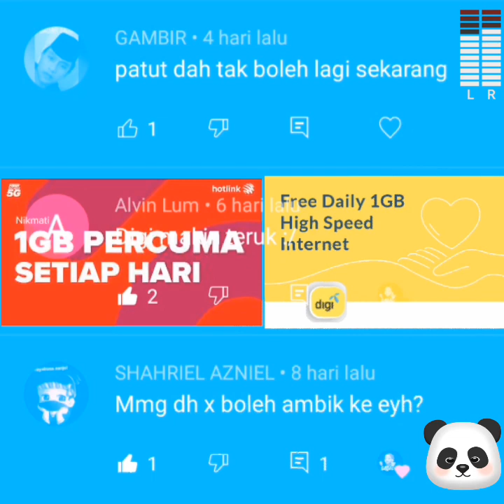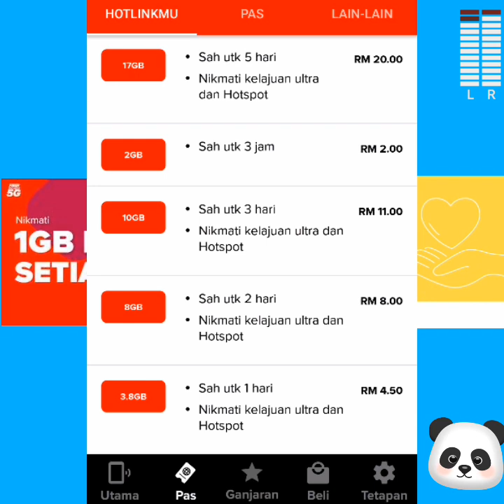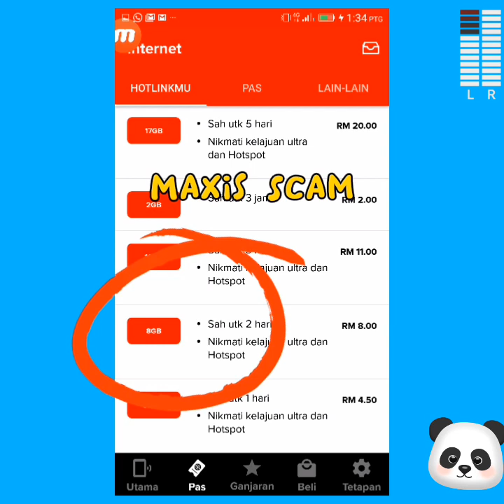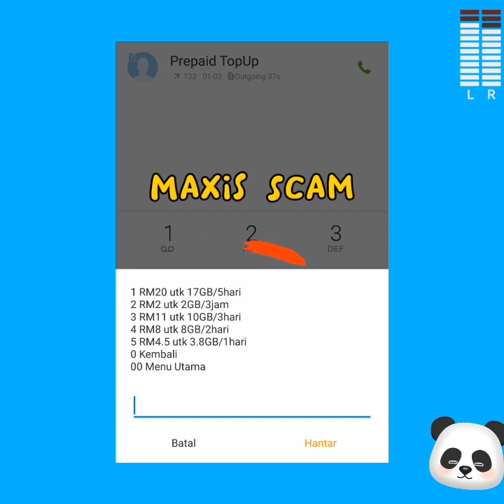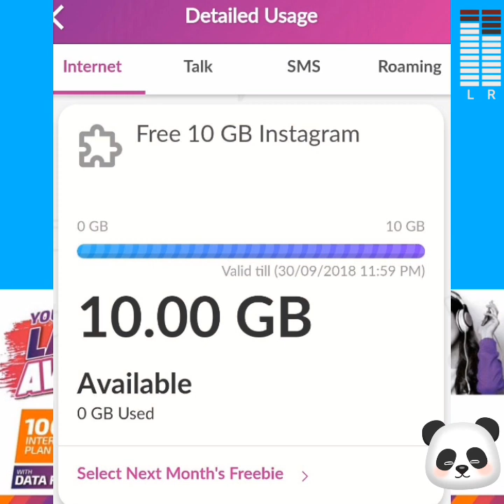INTERNET 1GB+10GB Celcom Masih Wujud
Internet percuma 1GB untuk Celcom
Internet percuma 1GB untuk Maxis
Internet percuma  1GB untuk DiGi

Hello sahabat youtuber,
Video ini mengandungi Content sesuai Tajuk yang admin paparkan admin sedang Membahas  tentang Internet 1GB Percuma
Untuk Maxis Hotlink Celcom DiGi u Mobile Unifi Telekomunikasi Malaysia TM,

di sini Admin secara umumnya Mengulas satu persatu terhadap soalan soalan  sahabat semua di ruangan komen di video Sebelum ini..